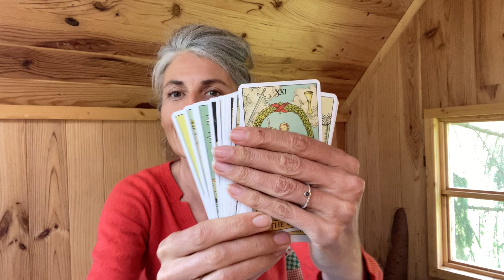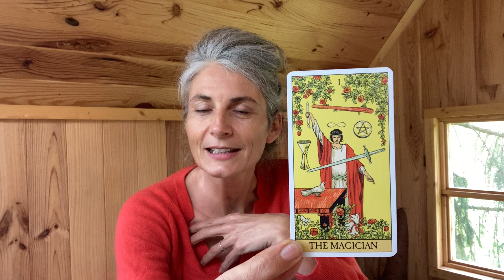Rêve éveillé, tarot hypnotique, trouvez vos réponses!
Partez à la quête de votre magie intérieur! Dans cette vidéo le tarot vous accompagne dans un rêve éveillé à la recherche du magicien, que va-t-il vous apprendre, quel pouvoir va-t-il vous accorder?